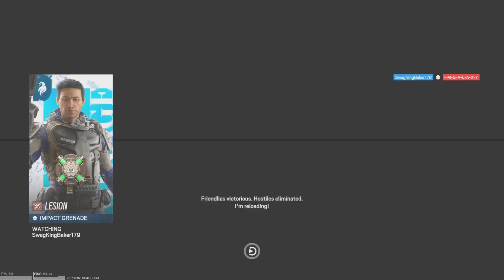Comeback Season? R6 Road to Diamond